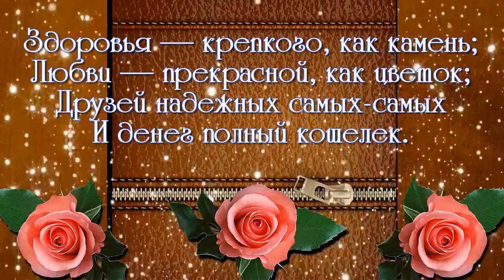с днём рождения